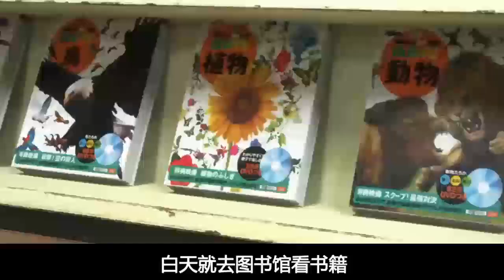几分钟看完日本动画电影《黑猫鲁道夫》猫咪流浪记，历尽坎坷的回家之旅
在日本岐阜县某座城市，生活着无忧无虑的小黑猫鲁道鲁夫（井上真央 配音）。原本优哉游哉陪伴着小主人理惠的他，不小心钻进了货柜车中，结果一路被带到了东京。在这座完全陌生的大都会里，他邂逅了认识人类文字的流浪猫首领——虎斑猫易白易阿特那（铃木亮平 配音）。
　　由于对自家的情况说不清道不明，所以易白易阿特那认为鲁道鲁夫很难回到故乡了。失落的鲁道鲁夫被迫开始了流浪猫的生活。在此期间，他跟随易白易阿特学习人类文字，从而掌握了许多珍贵的求生技巧。而从新交到的朋友布奇（八岛智人 配音）那里，他得知了能够回到老家的办法。可是就在启程的第一天，易白易阿特在和牛头犬德比尔（古田新太 配音）的争斗中身负重伤……